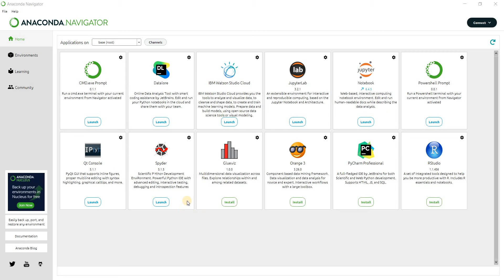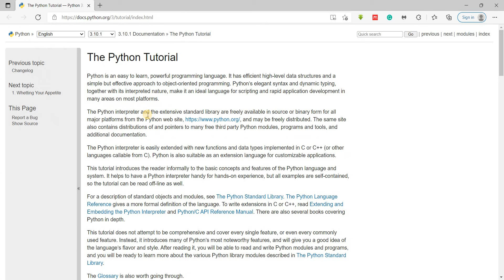Anaconda Navigator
Instructor: Zahed Zisan

Like my FB page to get updates and to participate in quizzes  & Quiz competitions